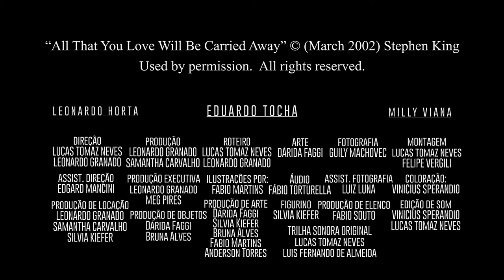Trailer Curta-metragem Tudo que você ama lhe será arrebatado , baseado no conto de Stephen King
Sinopse : Baseado no conto homônimo de Stephen King, "Tudo que você lhe será arrebatado" nos apresenta a Alfie Zimmer, um representante de vendas em um dos dias mais importantes da sua vida (talvez o último)

Tudo que você ama lhe será arrebatado - Baseado num conto de Stephen King

Elenco :  Eduardo Tocha , Leonardo , Milly Viana

Direção : Lucas Tomaz Neves e Leonardo Granado

Produção : Leonardo Granado e Samantha Carvalho

Roteiro:  Lucas Tomaz Neves e Leonardo Granado

Produção : Executiva Meg Pires

Direção de Fotografia : Guily Machovec

Direção de Arte : Dárida Faggi

Figurino : Silvia Kiefer

Maquiagem : Elita Ribeiro

Ilustrações : Fábio Martins

Produção de locação : Leonardo Granado, Samantha Carvalho Silvia Kiefer

Produção de arte : Dárida Faggi, Silvia Kiefer, Bruna Alves, Fabio Martins Anderson Torres

Produção de Objetos : Dárida Faggi ,Bruna Alves

Produção de elenco : Fabio Souto

Áudio : Fábio Torturella

Edição de Som : Lucas Tomaz Neves e Vinicius  Sperandio

Assistente de direção : Edgard Mancini

Assistente de Câmera : Luiz Luna

Edição : Lucas Tomaz Neves

Coloração : Vinicius Sperandio

Assistente de edição:  Luiz Fernando de Almeida Junior e Felipe Virgili

Still Dárida: Faggi / Silvia Kiefer / Luiz Luna

Trilha Sonora:  "Réquiem XIX" - Trilha sonora original Lucas Tomaz Neves e Luis Fernando de Almeida Junior.

" Horror Trailer" : Claus Gahrn - Fonte : Audio Jungle
"Creepy Piano Loop":  Fonte : Audio Jungle

Apoio Cultural : B&G : Bakery & Gourmet

Agradecimentos : Stephen King , Operahaus, Flavio Moraes , Steevens Beringhs ,Luiz Fernando de Almeida Junior, Felipe Virgili, Rene Guedes, Jorge Gustavo Pinna Rodrigues, Gunther Mittermayer , Davi Lopes, Carla Bando, Skill - Escola de idiomas , e todos os funcionários da B&G : Bakery & Gourmet .

“All That You Love Will Be Carried Away” © (March 2002) Stephen King Used by permission.